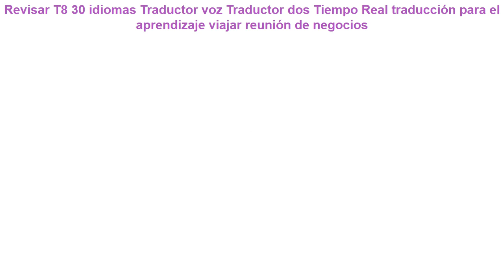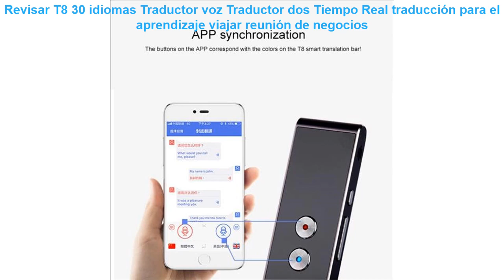Revisar T8 30 idiomas Traductor voz Traductor dos Tiempo Real traducci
T8 30 idiomas Traductor voz Traductor dos Tiempo Real traducción para el aprendizaje viajar reunión de negocios

T8 Traductor de voz inteligente para aprender a viajar reunión de negocios 3 en 1 Texto de voz foto 30 idiomas Traductor =
ISKAS Traductor De Voz Simultaneo francés Traductor ruso Traductor De lengua inglés dispositivos Assistant =
Nueva llegada Traductor de voz inteligente portátil T2s 70 traducción de idiomas WIFI Hotspot de dos vías =
ISKAS Traducteur Vocal Instantan portátil japonés Traductor Langue Asistente De Voz De Inteligencia Artificial Turystyka =
Traductor de voz inteligente de dos vías dispositivo de voz en tiempo Real traducción interactiva Aprendizaje de reuniones de negocios =

T8 inteligente Traductor de voz para el aprendizaje viajar reunión de negocios 3 en 1 voz texto foto de 30 idiomas Traductor =
Portátil Traductor de voz inteligente Traductor 42 idiomas inteligente de reconocimiento de voz en tiempo Real Bluetooth traducción =